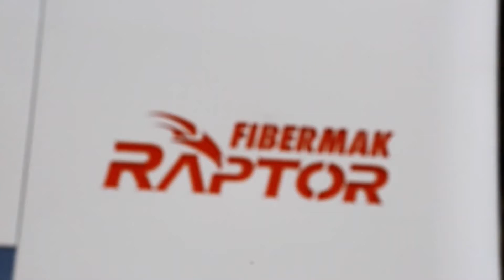For sale Laser Ermaksan FIBERMAK RAPTOR | FMI Trading LLC | Metalworking Machinery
PRODUCT NEW

Capacity:
      -   Carbon steel: 3/4"
      -   Stainless Steel: 1/2"
    -   Aluminum: 3/8"

Cutting: Capacity 3000x1500 mm SHEET METAL CUTTING CAPACITY
Resonator: 4000 Watt IPG-YLS Series Resonator
Cooling System: IPG Cooling Unit
Fiber Wire Diameter: 100 Micron output fiber core diameter
Cutting head: Precitec PROCUTTER CUTTING HEAD
Machine Axis: 4 Axis (X-Y-Z-U) Fiber Cutting Area
Acceleration: 1.5G Acceleration
Shuttle Table: Hydraulic Shuttle Table (2 Table)
Software: Lantek expert cut CAD/CAM Software
Conveyor: Pallet Conveyor
Nozzle Cleaning System
Dry System: Clean- DRY Air system
Controller: BECKHOFF Controller
Automation System: Industry 4.0 ( Demo Version)
Other Feature: FLY-Cut
Warning Lamp
Covering: Safety Cabinet (Smart Cover)
Additional Sets: Nozzle Set
Spare Part Kit
Lubricaton System: Central Lubricatiing system
Motor Type: Servo Motor
Light Barrier: Safety Light Barrier
Filtering System: Waste gas, dust and Fume Filtering unit
Installation & Training
Voltage: 60Hz-220V/480V (3Ph)